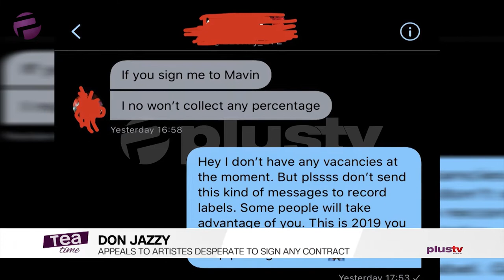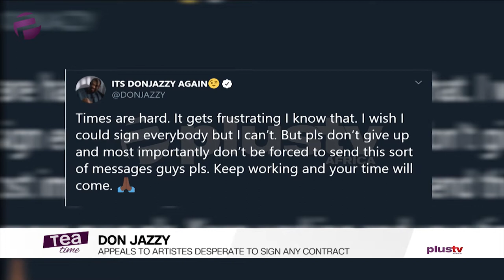Donjazzy Passionately Appeals To Desperate Artistes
Don jazzy passionately appeals to artistes desperate